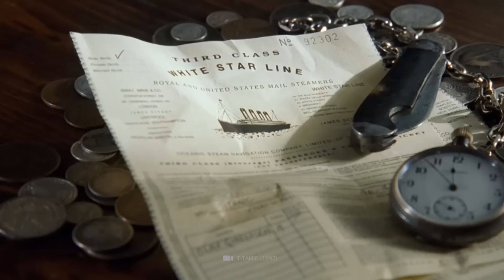Photos réelles et mystérieuses du Titanic avant son naufrage !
Je suis sûr que nous connaissons tous l'histoire de l'infortuné Titanic. Le navire était considéré comme insubmersible, mais lors de son voyage inaugural, le pire s'est produit : le navire a heurté un iceberg. Ce que certains d'entre nous ne savent peut-être pas, c'est que la construction du navire a duré plus de deux ans et a coûté aux promoteurs plus de 1,5 million de dollars. Si l'on tient compte de l'inflation, en 2021, le navire aurait coûté entre 40 et 50 millions de dollars pour être achevé - c'est beaucoup d'argent.